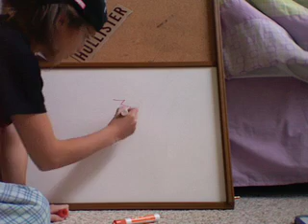Lillian brings Elmo back from the DEAD!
After Lillain kills Elmo...she feels guilty and decides to bring him back from the dead!